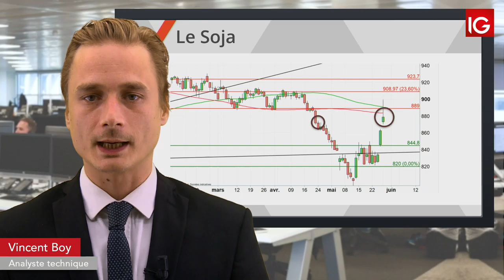Bourse - SOJA, correction technique CT ? - IG 30.05.2019